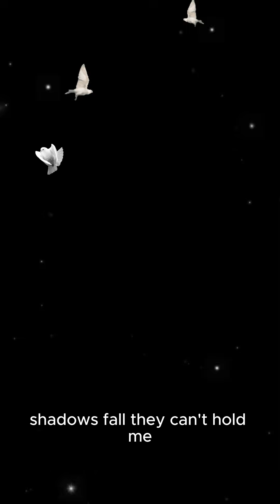🎶💫😇Worship Music: Rises.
🙏💖👍 God Bless You. Please kindly show your love for our Lord Jesus by typing “Amen”

"Rises" is a contemporary Christian worship song that celebrates the resurrection of Jesus Christ and its transformative power. With its uplifting melody and inspiring lyrics, the song invites listeners to experience the hope and renewal that come from Christ's victory over death.

The song explores themes of resurrection, redemption, and eternal life. It encourages believers to embrace the hope and joy that come from knowing Jesus Christ as their Savior and Lord.